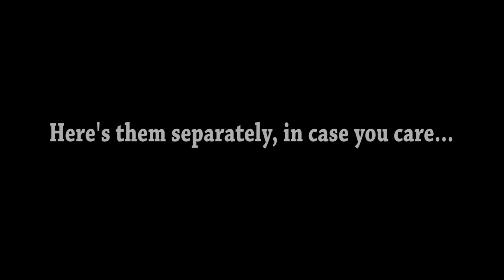Super Smash Bros Wii U DLC - Palutena's Guidance ~ Lucas, Roy and Ryu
Palutena Guidance conversations for Lucas, Roy and Ryu. They're the same as Mewtwo's. Seriously Pit, how do you NOT know Lucas???!!!